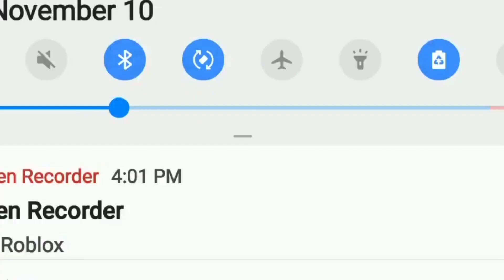Roblox: The Skateboard Obby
The Skateboard Obby is different than other games.